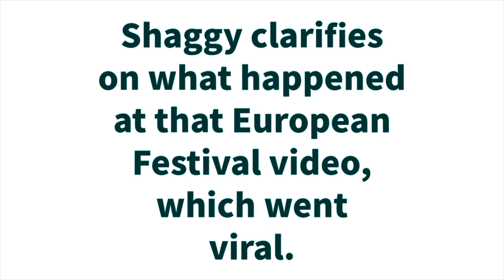Shaggy Clears The Air On Bustamante Hospital For Children's Money!!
International Jamaican artiste Orville Burrell, know more popularly as Shaggy speaks about the Bustamante Hospital for Children’s issue with the funds raised by him and hasn’t been dispersed as yet.
He also addressed the viral incident at a music festival in Europe when he uncharacteristically used expletives on stage.